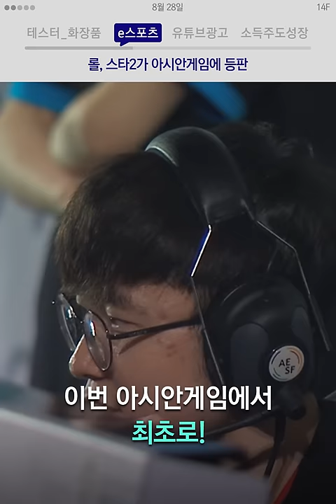테스터 화장품에서 세균 검출?! /14F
안전기준의 2천 배가 넘는 균이 검출되기도 했다.

00:00 테스터_화장품, 진짜 맘껏 써봐도 괜찮나요?
00:42 e스포츠, 롤, 스타2가 아시안게임에 등판
01:15 유튜브광고, '스킵' 못하는 광고 늘어날 수도
01:54 소득주도성장, 대기업 말고 국미니가 이끌자